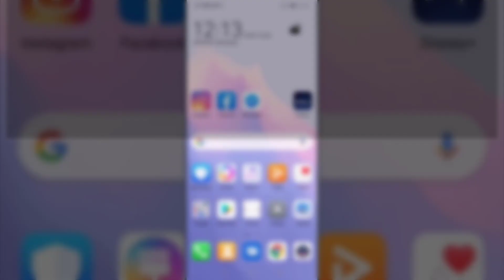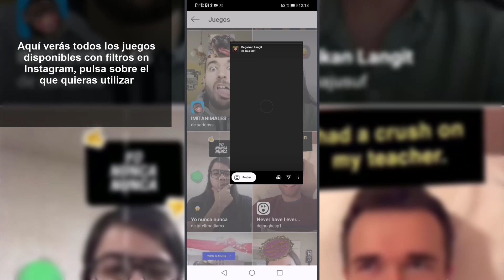🕹️ FILTROS para JUGAR en INSTAGRAM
Videotutorial de Solvetic para saber cuáles son y donde están los filtros para jugar en Instagram paso a paso ⭐ 𝗡𝗨𝗘𝗩𝗢𝗦 𝗙𝗜𝗟𝗧𝗥𝗢𝗦 𝗣𝗔𝗥𝗔 𝗧𝗥𝗜𝗨𝗡𝗙𝗔𝗥 𝗘𝗡 𝗜𝗡𝗦𝗧𝗔𝗚𝗥𝗔𝗠 🔻 🔻📝 𝗠𝗔𝗦 𝗧𝗥𝗨𝗖𝗢𝗦 𝗜𝗡𝗦𝗧𝗔𝗚𝗥𝗔𝗠

Gracias a este tutorial en forma de vídeo vas a saber como usar, tener y poner los filtros para jugar en Instagram y el paso a paso para utilizarlos en las historias de Instagram o Stories.